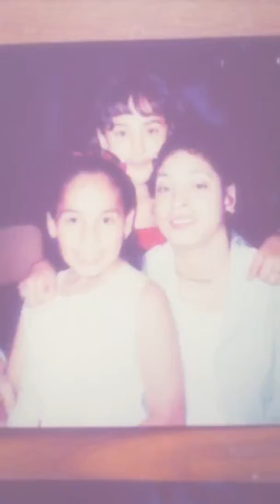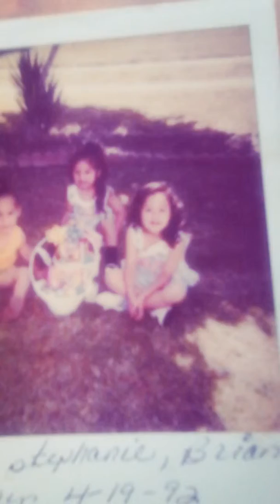Iliana Morin back in the days when she WAS my daughter